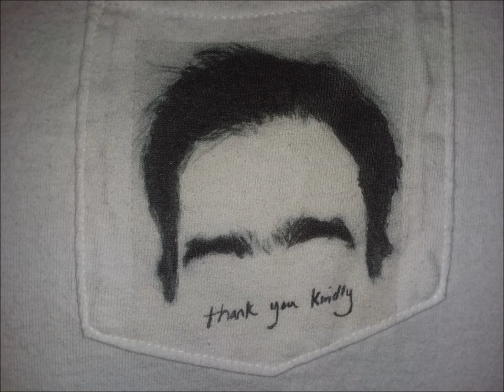Songs: Ohia ~ Coxcomb Red, 6/28/99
the world looks so pale next to you